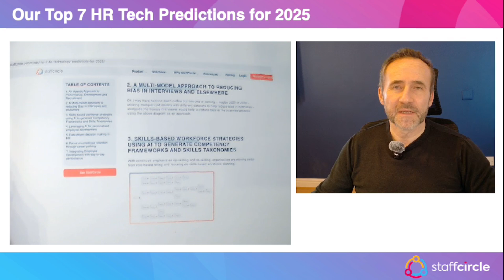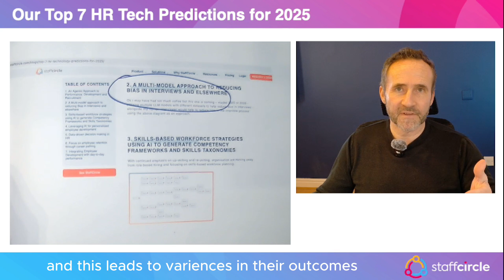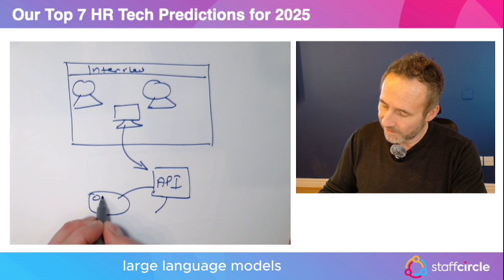Top 7 HR Tech Predictions for 2025 - Prediction No 2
Here are my top 7 HR Technology predictions for 2025 - this is number 2 - reducing AI bias by using multiple large language models.